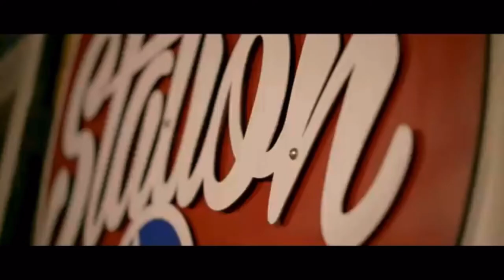Katie Noel - Miss Tennessee ( Trailer Official Video)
Full video tomorrow!